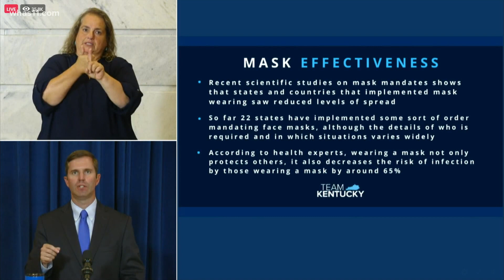RAW: Governor announces mask mandate for Kentucky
Gov. Andy Beshear has announced a mandate that will require everyone to wear masks in Kentucky's public spaces.